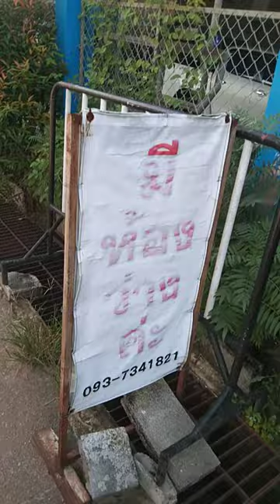ห้องพัก สะพานมอญ สังขะ กาญจนบุรี